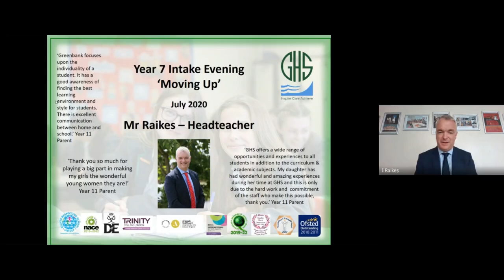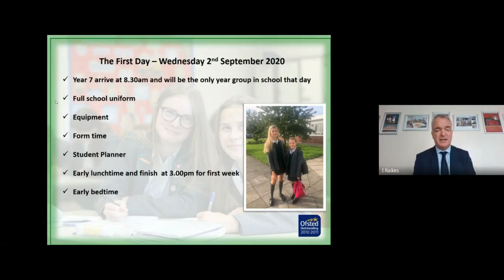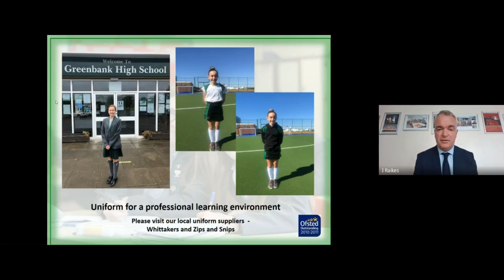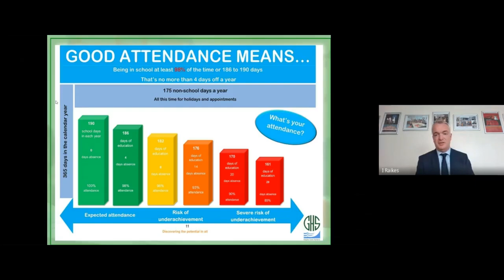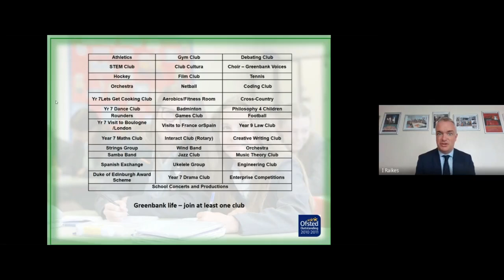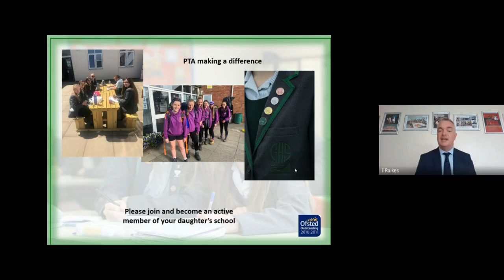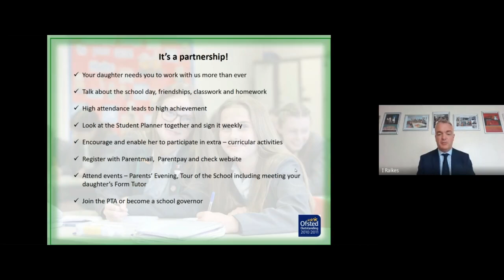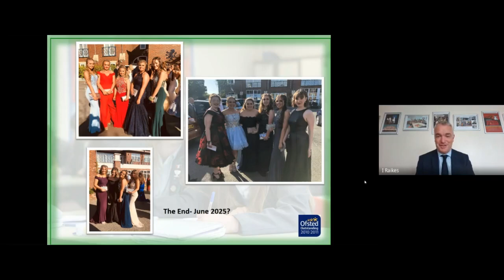Head Teachers welcome new parents video 2020